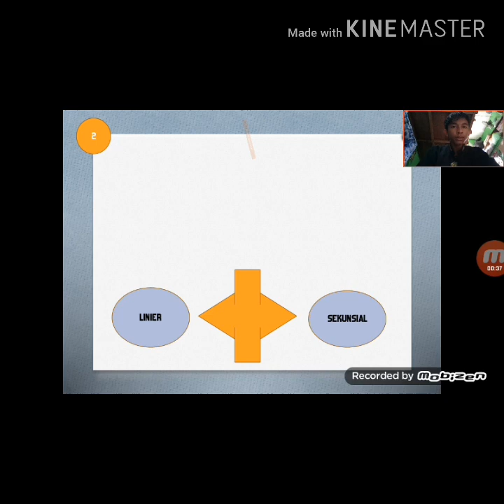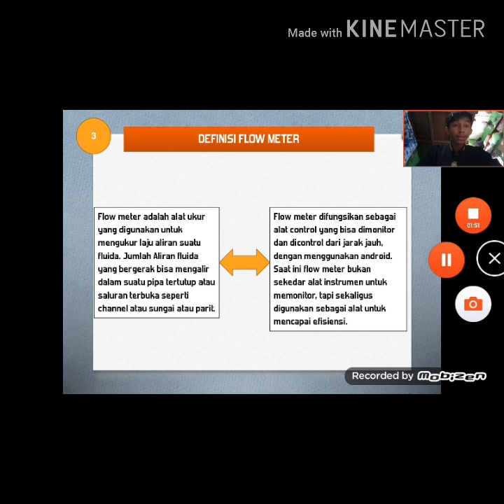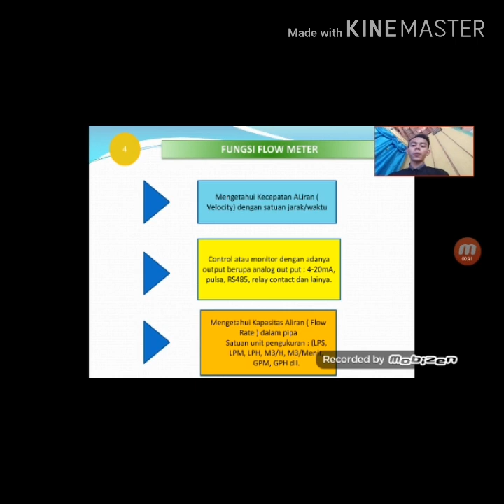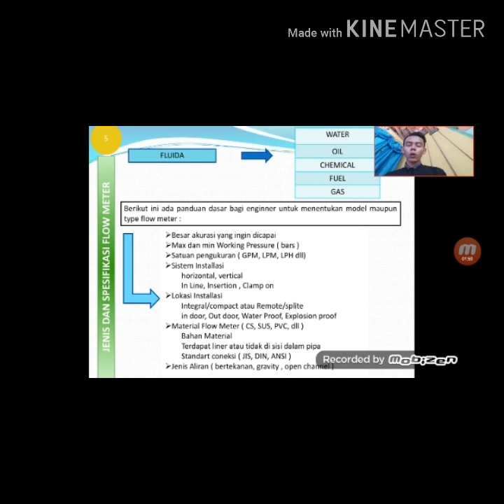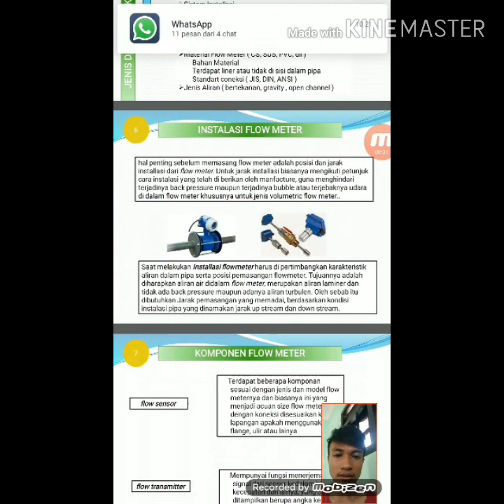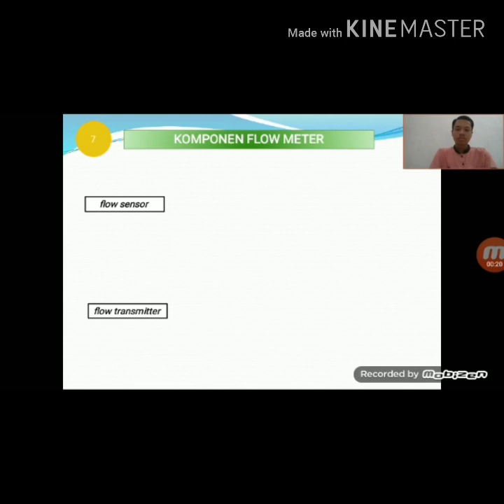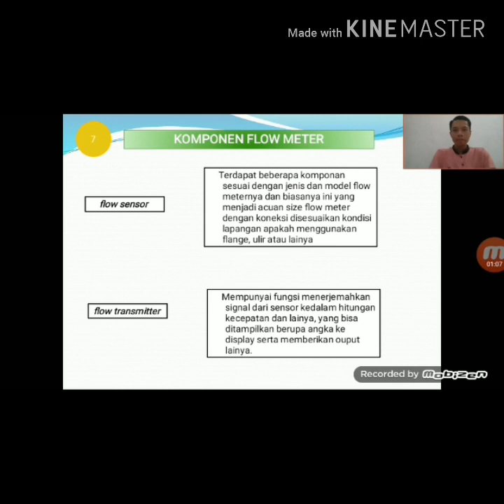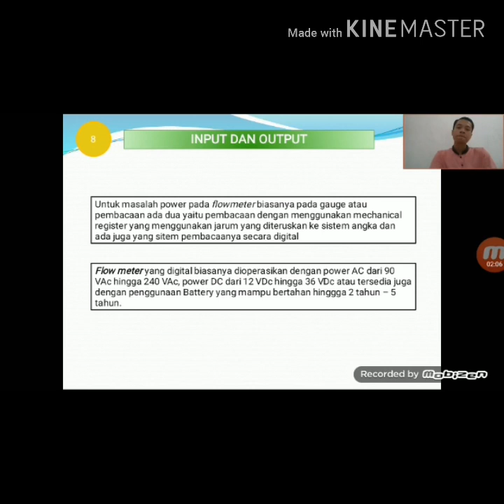Sistem Kontrol Industri - Flow Meter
Kelompok 3 menjelaskan tentang sistem kontrol dan menerangkan Tentang Flow Meter.
-Definisi
-Fungsi
-Jenis dan Spesifikasi
-Komponen
-Input dan Output